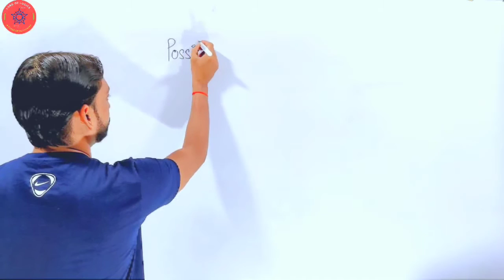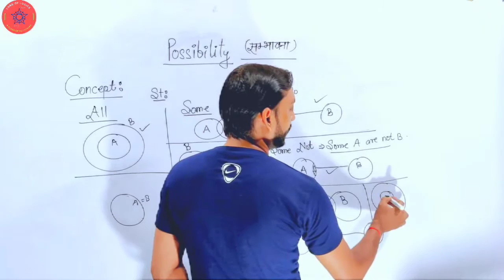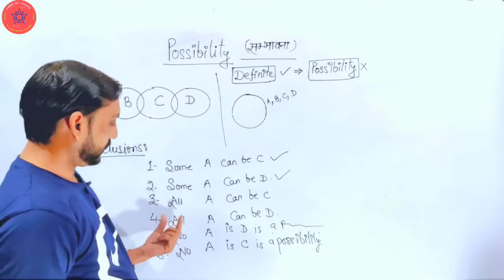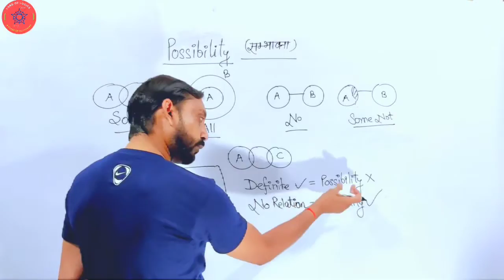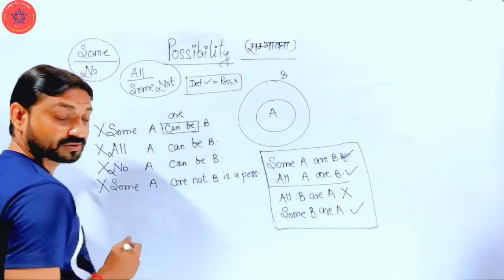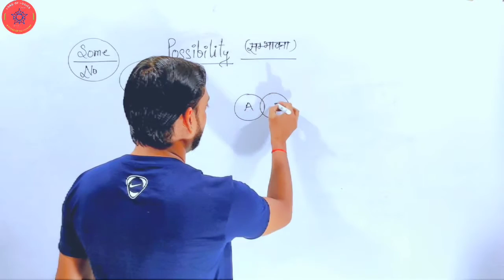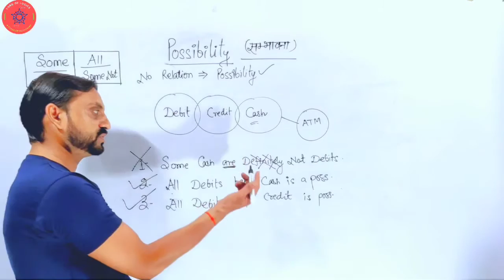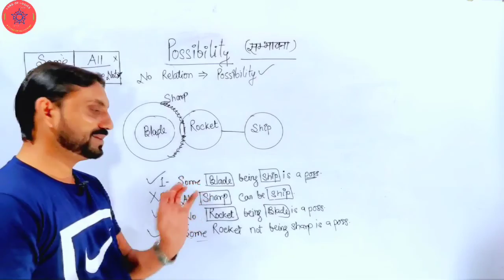Syllogism possibility | syllogism reasoning tricks | Lord of logic | Dilip sir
Welcome to lord of Logic

About this video- This video is helpful for UPSI, SSC, BANK, RAILWAY, NTPC RRB and other competative exams.
In most of the videos they will solve some questions but normally don't tell what is the concept and how to deal with them.

In this segment of video Dilip sir faculty of career power ( adda247) is about to discuss some advance level strategy and tricks to with the question of chapter syllogism possibility. This video is helpful for all the competative exams like Bank clerk, PO, SO, ssc, Police, railway and other one day competitive exams.
I hope you guys never seen such kind of tricks before on any plateform.